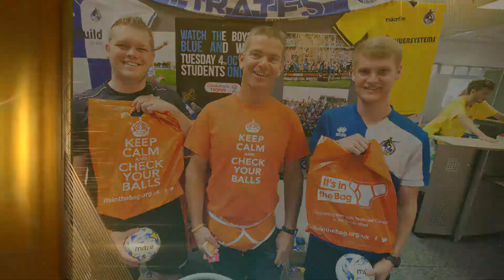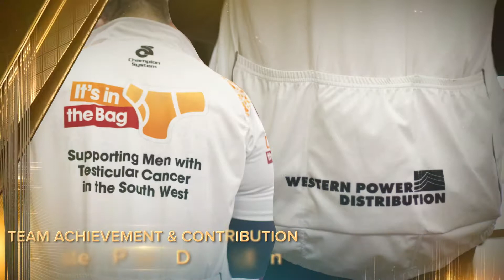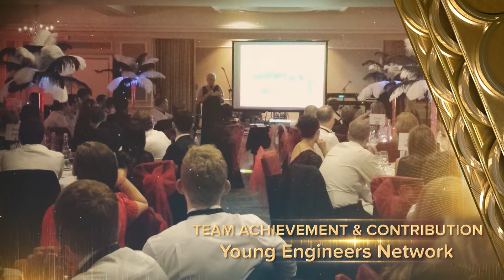2016 Golden Pants Awards and Winners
We at It’s in the Bag have our own oscars they are called the Golden Pants Awards. This was the first awards to celebrate our 5th Anniversary and have continued every 12 – 18 months. They are awarded for Best Live Action Team and Individual, Best Male, Best Female, Awareness Team of the Year, Visual & Artist Effects, Photography, Best Producers, Outstanding Achievement and Contribution, Best New Comers.

The Fellowship of the Pants were awarded to Dr Jeremy Braybrooke, Dr David Little and Mike Shields

For information on how to check your balls and what to do if you find something, check out our video guide

It’s in the Bag
Clear As Day Productions
Sue Brand